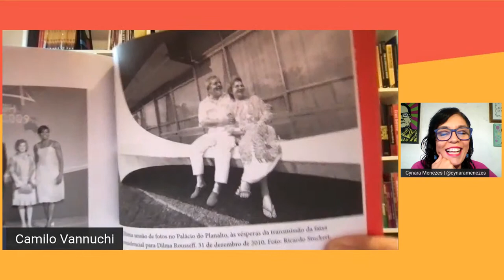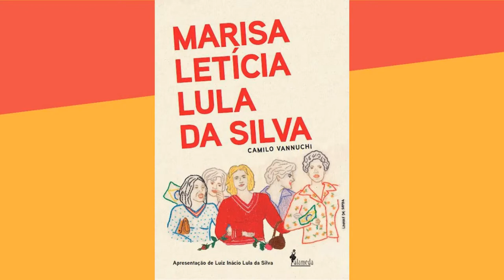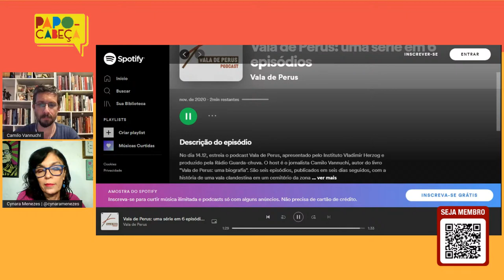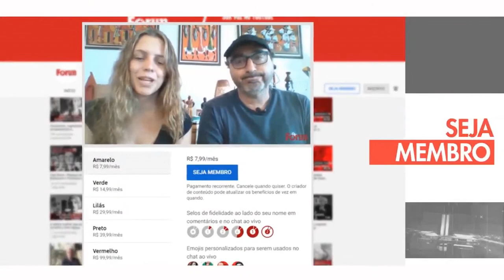Entrevista com Camilo Vannuchi, biógrafo de Marisa Letícia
No Papo-Cabeça, Cynara Menezes recebe o jornalista e escritor Camilo Vannuchi, autor da biografia de Marisa Letícia Lula da Silva, sobre os anos da ex-primeira-dama no Alvorada e sobre seu podcast resgatando a história das ossadas dos desaparecidos políticos encontradas na vala de Perus, em São Paulo